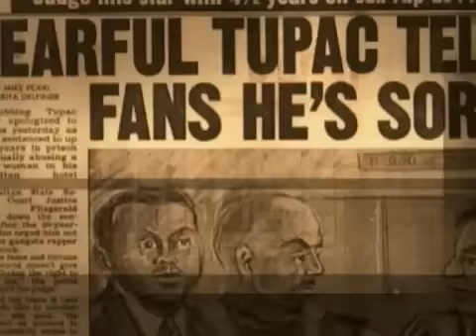Tupac's court speech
"You know your honor, and throughout this entire court case, you haven't looked me or my attorney in the eye once. It's obvious you're not here in the search of justice, so therefore, there is no point in me asking for a lighter sentence. I don't care what you do because you're not respecting us, this is not a court of law as far as I'm concerned, no justice is being served here, and you still can't look me in the eye, so I say, do what you want to do, give me whatever time you want, because I'm not in your hands, I'm in GOD'S hands"